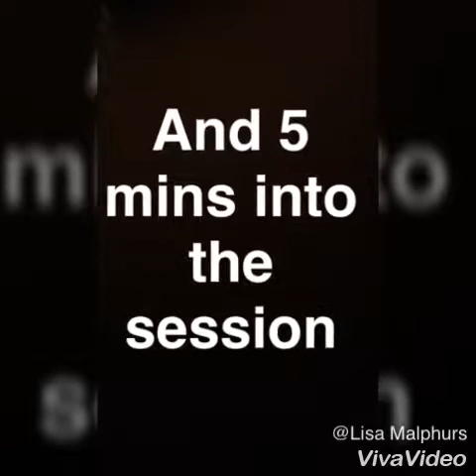Dr Feel Good